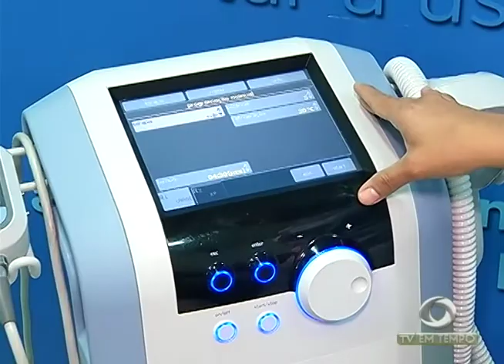Boletim Em Tempo (28.08.2017) Noite